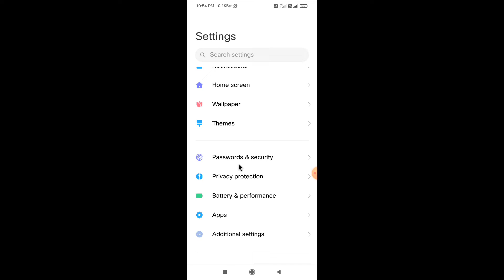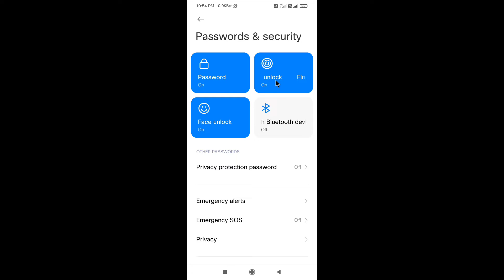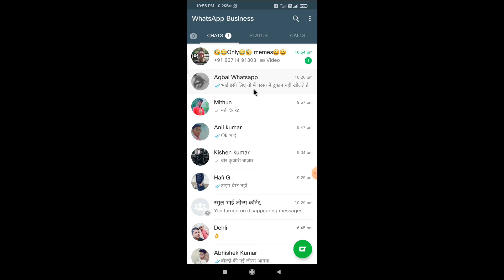किसी दुसरे के whatsapp fingerprint को अपने हाथ से कैसे खोले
Hii
I Am Rasul Raja
Friends aaj ke is video me ham log ye janne wale hai ki whatsapp fingerprints lock ko bina fingar ko kaise khone to video kaphi important hone wala hai to video ko pura last tak jarur dekhe,to chalis start karte hai

Your Query
Technical Rasul
whatsapp tricks
whatsapp lock
whatsapp new secret trick
whatsapp secret chat
Whatsapp Hidden tricks hindi

Thanks for whaching videos